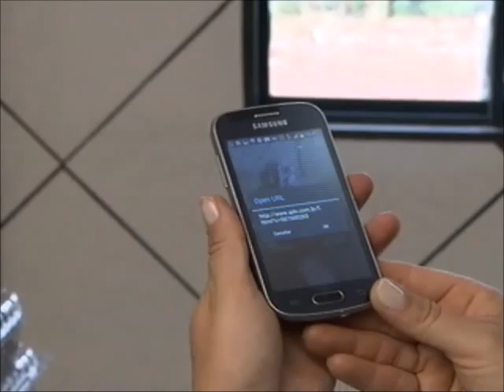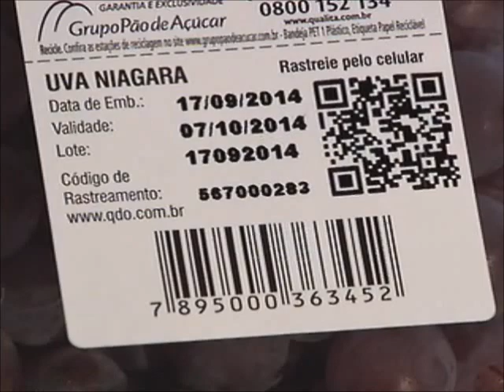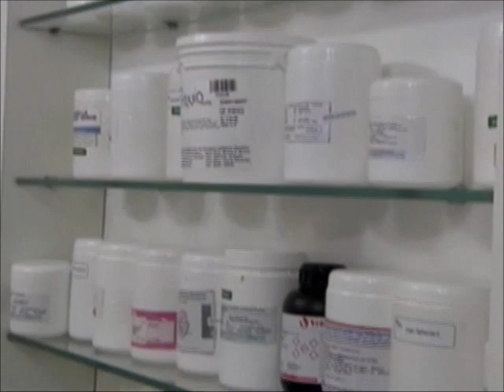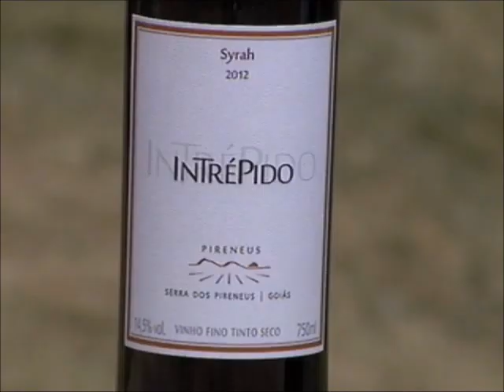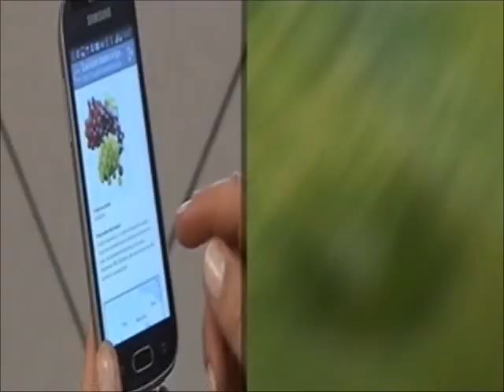Meio Ambiente por Inteiro - Cultivo de uvas (18/10/14)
São várias as etapas de produção da fruta, seja para consumo in natura seja para produção de derivados como sucos, vinhos doces e até mesmo cosméticos. Leia a íntegra da sinopse